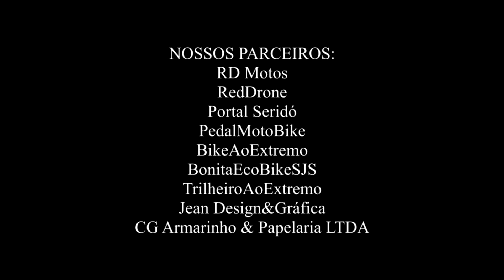Pedal n° 81 Domingo especial ExpSRN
Pedal São José / Poço da Garrafa / Sítio de Ré / Mesquita e graças a Deus SanZé kkkkkkkkkkkkkk. muito show com MHSS2 um pedal top de verdade ela esgotou tds as energias kkkkkkkkkkkk mais disse q foi show . . .
Expedição Seridó
Essa é a minha contribuição para seus próximos Pedais e para aqueles que passarem aqui na Região do Seridó RN um show de cobertura e Produção
 Bike Ao Extremo, Na Duvida Pedale . . .  Att ŘΣÐŃÁXΣŁÁ ÁŁVΣS
TORNE-SE PARCEIRO DO Trilheiros Ao Extremo, Bike Ao Extremo e Corrida Ao Extremo. E lembre-se Quem ñ é Visto, ñ é Lembrado e ñ é Vendável. . .
Essa é a serie Expedição Seridó RN esse é nosso local de grandes e lindos Pedais na região do Seridó no Rio Grande do Norte, Nordeste Brasileiro, Brasil, América do Sul.
NOSSOS PARCEIROS:
CG Armarinho & Papelaria LTDA
Jean Design&Gráfica
RD Motos
Portal Seridó
PedalMotoBike
RedDrone
BikeAoExtremo
BonitaEcoBikeSJS
TrilheirosAoExtremo